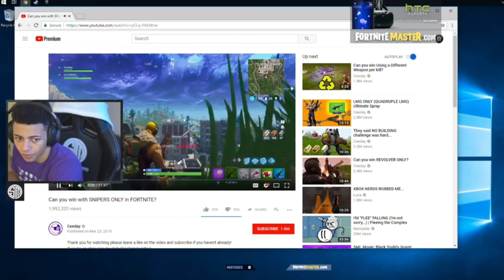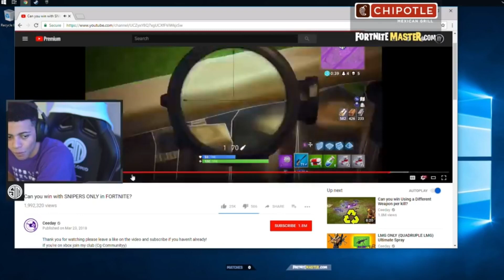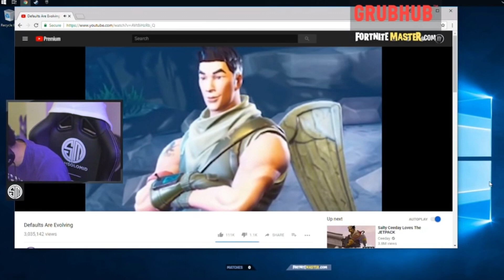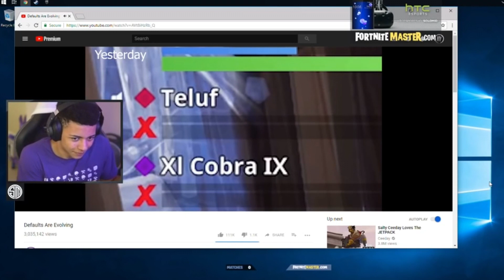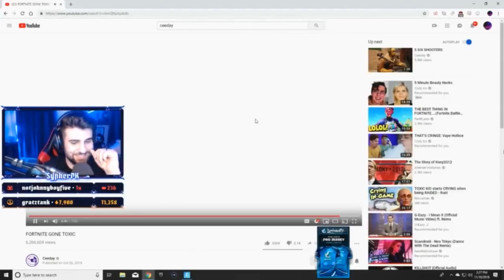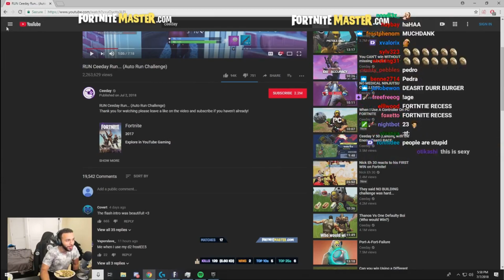Streamers React to Ceeday! #2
⚠️IMPORTANT⚠️
I'm just uploading these videos to promote Twitch Streamers & YouTubers.